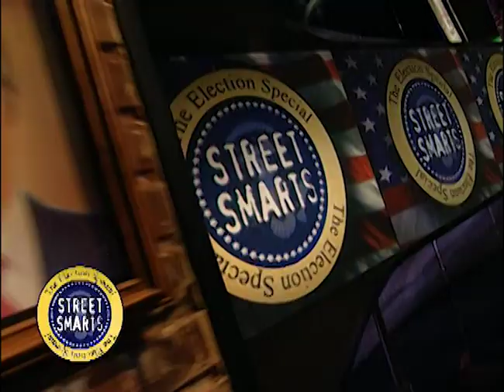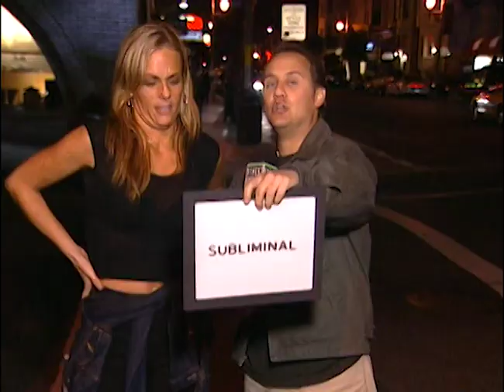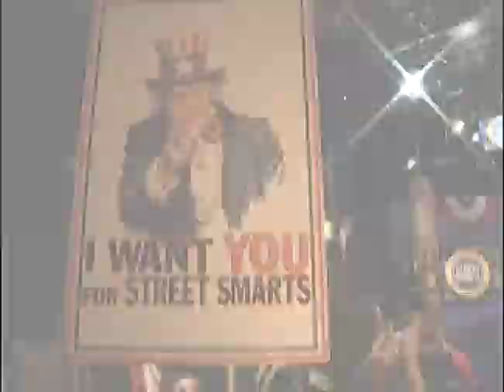Deep Throat Was a Key Character in What Presidential Scandal? | Street Smarts | Full Episode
It’s Election Day on “Street Smarts”! Dale and Lisa go head-to-head on this election-themed episode of “Street Smarts.” Host Frank Nicotero interviewed three random people, and it’s up to Dale and Lisa to correctly predict who got each question right.

Dale and Lisa must make snap judgments about Mike, a cook at a golf course in Montana; Gigi, a San Francisco local who has been married more times than she can count; and Jennifer, a technology employee in San Francisco. Dale and Lisa compete in rounds of Who Knew It, Who Blew It, Pick Your Pony, and Wager of Death.

Who will get inaugurated with the win, and who will go home cashless?